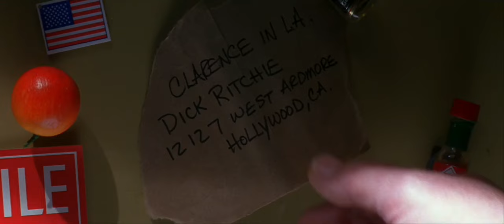Los Sicilianos descienden de negros - Amor a Quemarropa